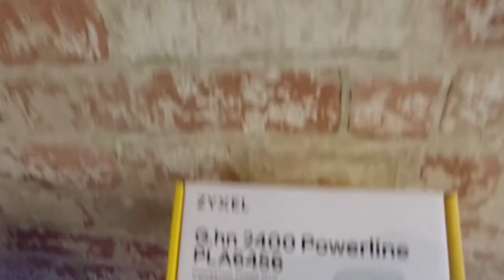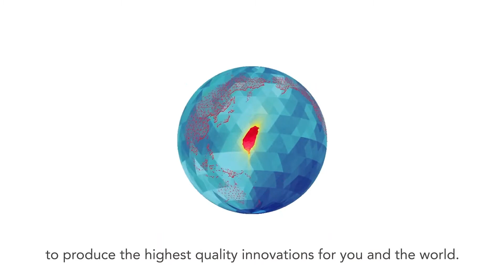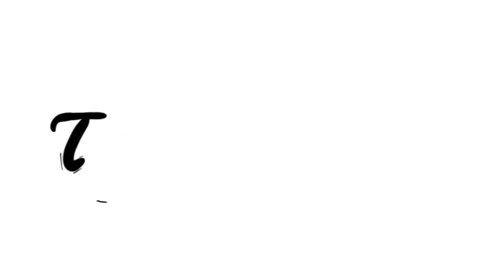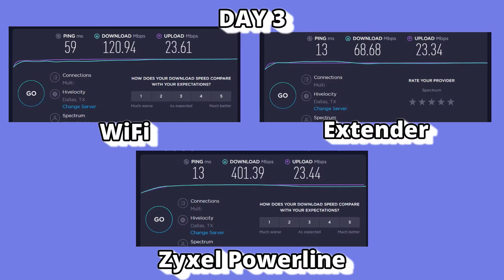¡Sustituye tu WiFi con el Adaptador Powerline de Zyxel para un Internet más Rápido!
El WiFi no es suficiente. Los videos tienen búfer. Los juegos tienen latencia.
¿Qué puedes hacer?
Lo que necesitas es el adaptador PLA6456 de Zyxel, ¡eso cambiará tu velocidad de internet por completo!

Taiwan Excellence fue fundado en 1992 por el Ministerio de Economía de Taiwán para reconocer los diseños más innovadores en productos de uso diario – en la calle, el trabajo y en el hogar. Los premios reconocen a las empresas más innovadoras de Taiwán, en base a su i+D, diseño, calidad y márketing. Los productos con premios a la excelencia de Taiwán permiten a las personas soñar con posibilidades increíbles y vivir vidas más plenas, en Taiwán y en todo el mundo.

¿Necesitas WiFi e Internet más rápidos? ¿Se te laguean los juegos y tienes búfer en Zoom? ¿Qué es un WiFi en malla y WiFi 6, a todo esto? No te preocupes – yo te ayudo.
Aquí es donde te muestro todo lo que necesitas saber sobre una conectividad mejor y más rápida, con mejores ajustes de rúter, optimización de WiFi, trucos para mejorar el rendimiento de tu ancho de banda y hasta aplicaciones que potencian la velocidad.
Si también quieres saber qué teléfono debes comprarte, ¡también puedo ayudarte! ¿El último Samsung Galaxy S9, S20 Ultra, Galaxy Note 10, o el Google Píxel 4XL? ¿O quizás estás entre el Apple iPhone 11 y el OnePlus Pro? Si también quieres conocer los mejores trucos y consejos para celulares, ¡estás en el sitio correcto!

Mi nombre es Liron Segev, alias TheTechieGuy, y hago fácil la tecnología para que todos la entiendan. Contesto a tus preguntas sobre tecnología para que seas más productivo, más eficiente, y saques lo mejor de tus teléfonos, dispositivos y aplicaciones.